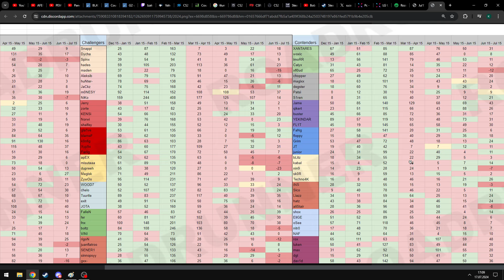WIELKI UPADEK AUTOGRAFÓW? | INWESTYCJE CS2/CSGO